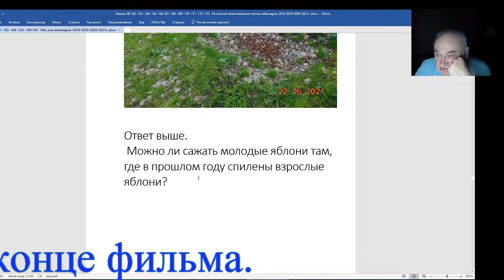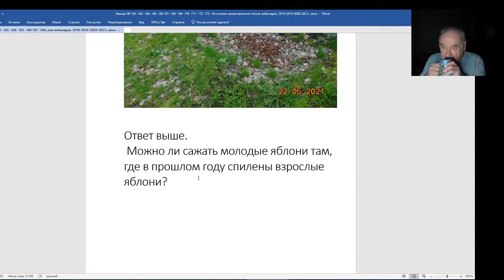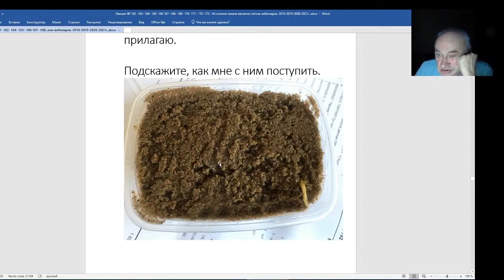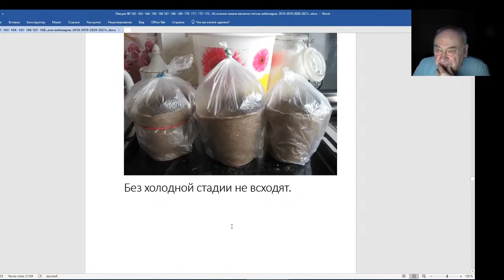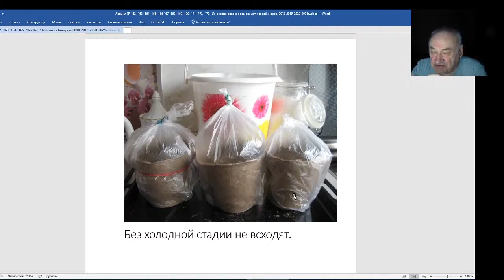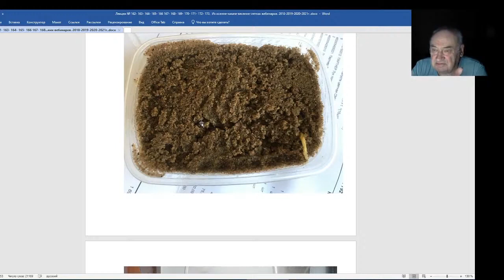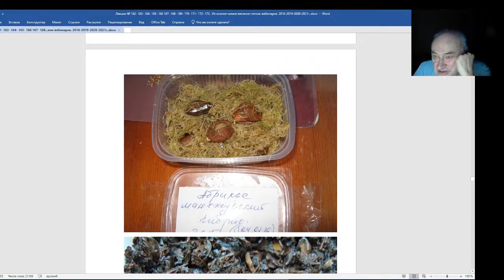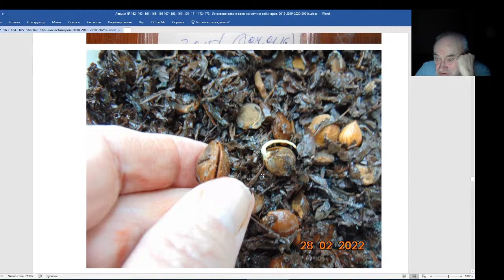Железов Валерий Вебинар 174 После косточковых семечковые и наоборот Рано проросли косточки в холо